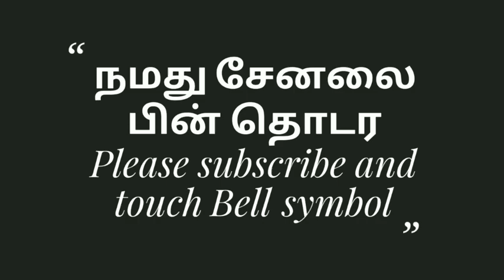இந்த வீடியோ சீமானுக்கு தைரியம் இருந்தா பாருங்க சீமானை எச்சரிக்கும் விஜயலக்ஷ்மி வைரல் வீடியோ